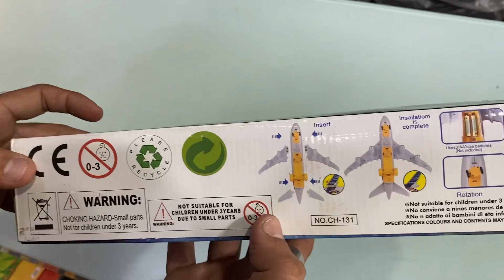Rc Airplane Unboxing & Testing video